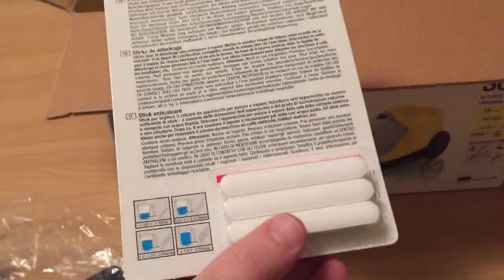Let's Unbox Kärscher SC4